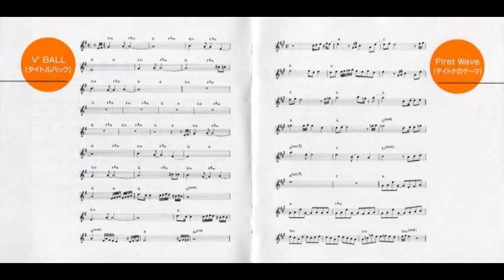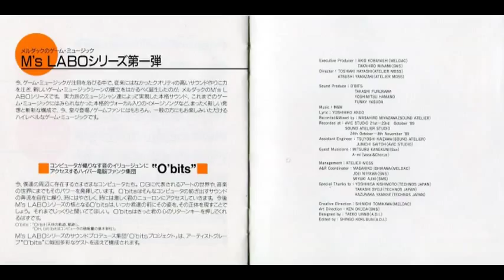V'BALL / V'ボール - "First Wave (Daytona Theme)"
Arranger: O'bits.
Composer: Kazunaka Yamane.
MECG-28002

From Super Spike V'ball / U.S. Championship V'ball (NES).